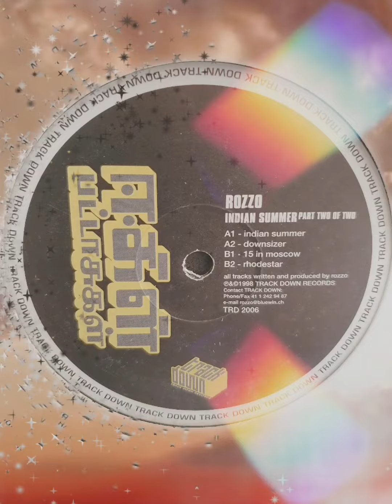Rozzo - Indian Summer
Rozzo – Indian Summer (Part Two Of Two)

Label:                    Trackdown Records – TRD 2006
Format:                 Vinyl, 12", 33 ⅓ RPM
Land:                     Switzerland
Veröffentlicht:     1998
Genre:                   Electronic
Stil:                        House, Downtempo

Trackliste

Carpe Noctem

Carpe Noctem